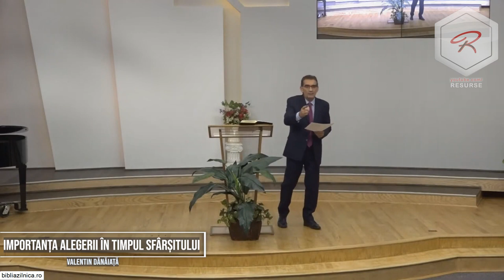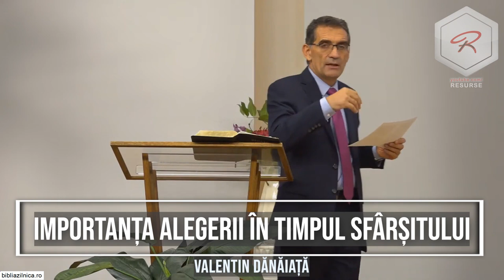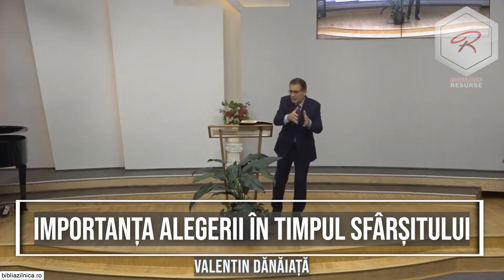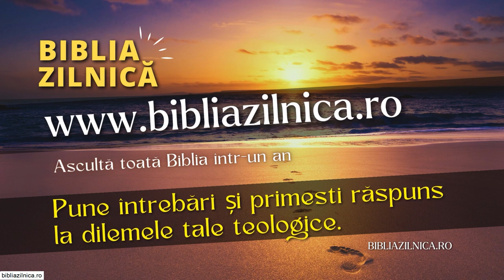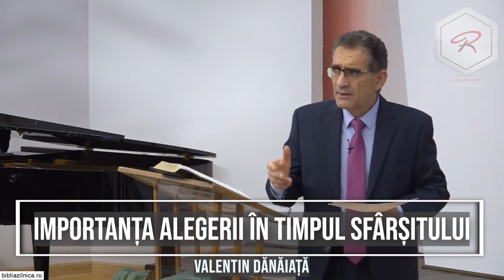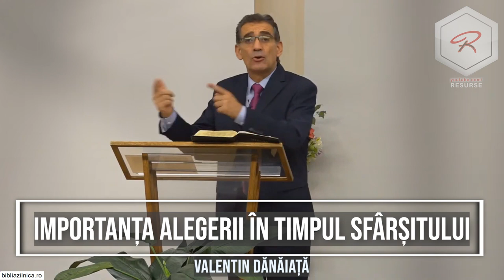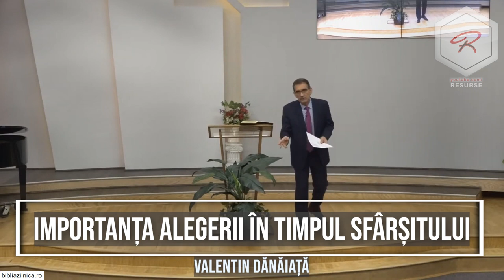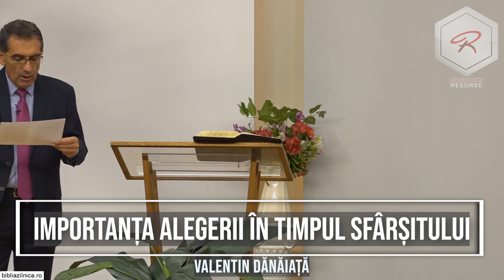Valentin Dănăiață - Importanța alegerii în timpul sfârșitului